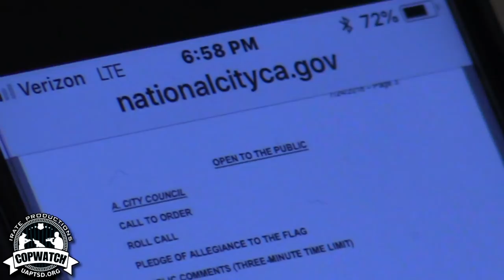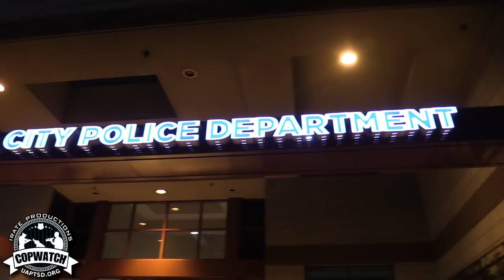Copwatch | National City City Council Shutdown | HQ Footage & Officers Info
San Diego Copwatch July 24, 2018
National City City Council Meeting in regards to the incustody death of Earl McNeil.

National City Police
Chula Vista Police
San Diego Police
El Cajon Police
Harbor Police
San Diego Sheriffs

Equipment-
Camera: Canon HF G40
Phone {Live}: Samsung Galaxy S9
Microphone/Handle: Sevenoak MicRig
Scanner: Uniden BCD436HP